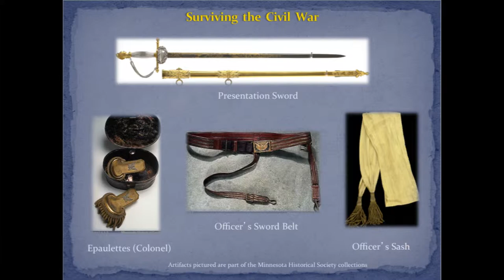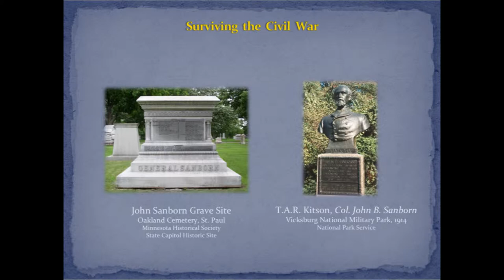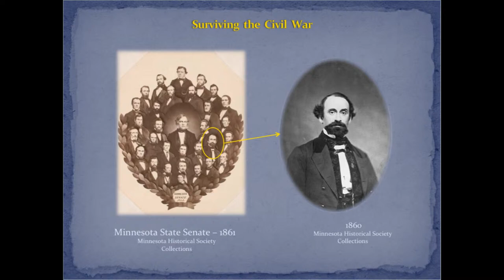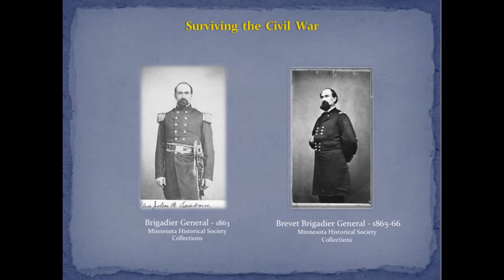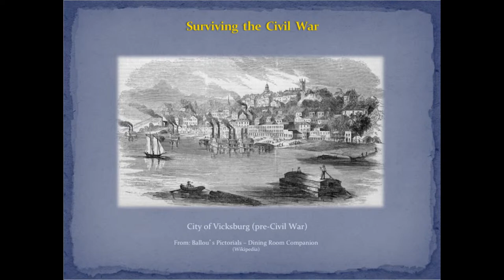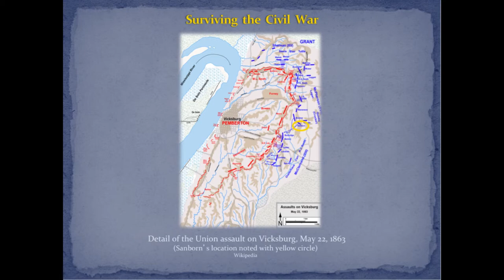Surviving the Civil War: General John Sanborn with Brian Pease